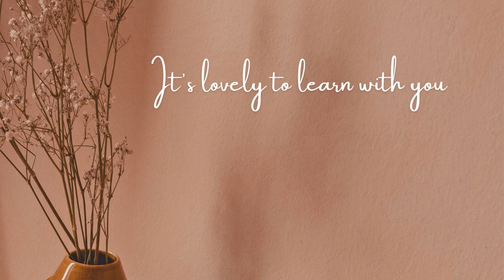2.27 | The Principal | Level 2 | Dictation IELTS 0-4.5 | Nghe viết tiếng Anh | All English 4U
🎯 TIMESTAMP
00:05 - Audio
15:42 - Script
Chúc các bạn học tốt 🥳🥳🥳